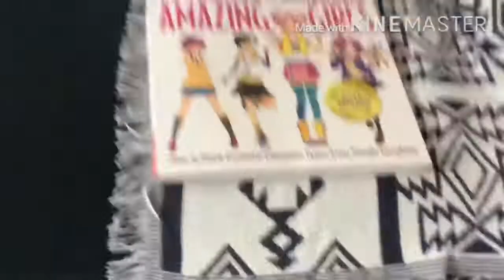Guess who got a new book?